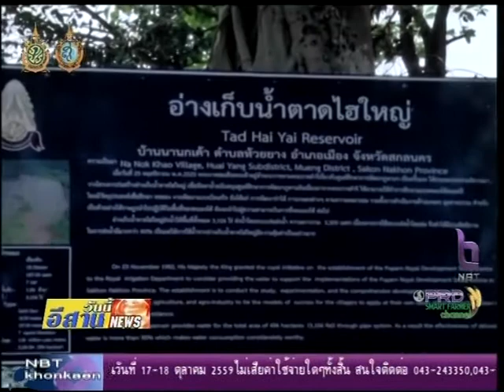10 โครงการเยาวชนอาเซียนเรียนรู้หลักเศรษฐกิจพอเพียง